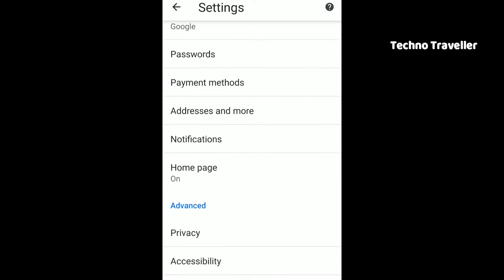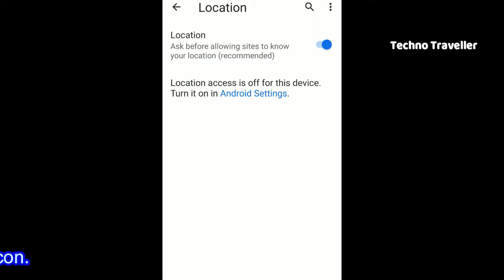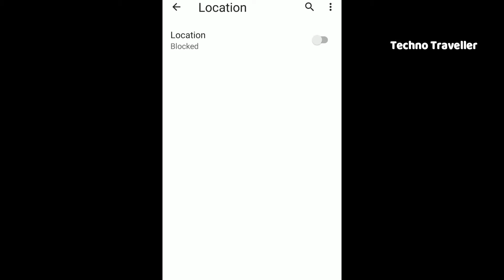four importent google chrome privacy settings,you must watch#Malayalam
പ്രൈവസിക്കു പ്രാധാന്യം  കൊടുക്കുന്നവർ അറിഞ്ഞിരിക്കേണ്ട പ്രധാന കാര്യങ്ങൾ.

Youtube.com/c/sradarshify

©NOTE : All Content used is copyright to Walk Techno Traveller . Use or commercial Display or Editing of the content without Proper Authorization is not Allowed ??